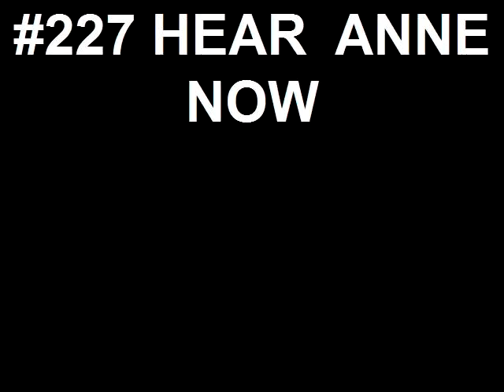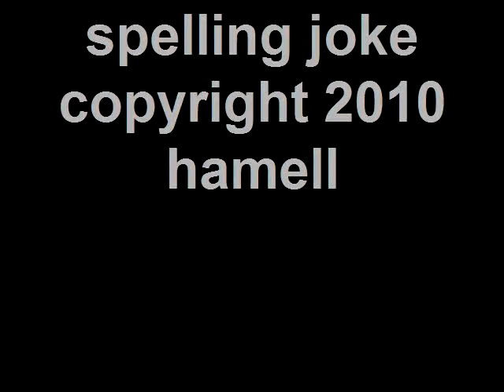#227 HEAR ANNE NOW-HAMELL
Hamell On Trial's Song A Day Blog #227 titled HEAR ANNE NOW on April 24, 2010 using FlipShare.